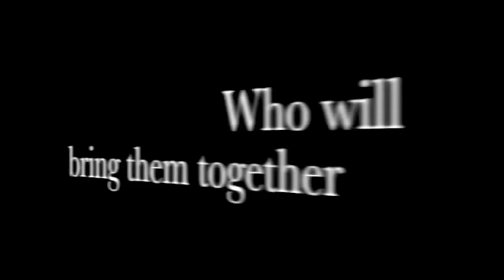A voice in the wind trailer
*PLEASE READ*!!!
One night with the King
The eagle
Troy
Roman Mysteries
Tristan and Isolde

   This is a fanmade trailer for a voice in the wind. I love francine rivers and I love this book - so much that I wanted to make a trailer for it. I LOVE IT AND I HOPE YOU ENJOY!!

(Text)
In a time of violence. In the time of the Gladiators. In the time of the arena. In the heart of the Roman Empire. There was a slave girl. Who would change the lives of those around her. Forever. A Roman striving for success. A woman searching for happiness. A Gladiator fighting for freedom. And a slave girl holding on her faith. Who will bring them together. Through the love of God. Her faith will be tested.

Tiffany Dupont as Hadassah
Channing Tatum as Marcus
Brad Pitt as Atretes
Rose Byrne as Julia